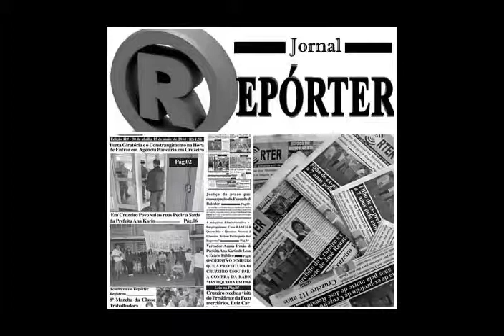Auto Vlog mostrando a cidade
Auto-Vlog mostrando a cidade de Cruzeiro e seus problemas.